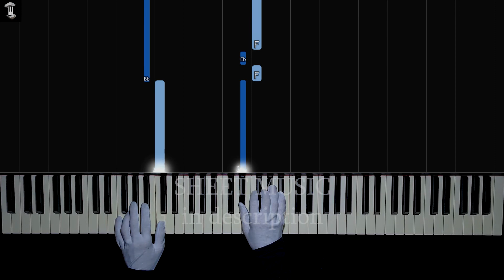Max Song - Stranger Things | Kate Bush - Running Up That Hill | EASY Piano - Hands Tutorial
An easy and very accurate piano tutorial showing the correct hand position, play it like the original Kate Bush song!
This song became famous after Stranger Things Season 4 because it's Max’s favorite song

🔸Music Key: Cm

🔸Nivel: Beginner

🔸Tip: you can change the tempo of the video in the settings

🔸Make any requests in the comments! 😉

🔸Setup:
Piano Digital Yamaha P45
M-Audio M-Track